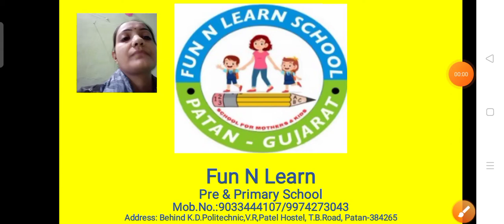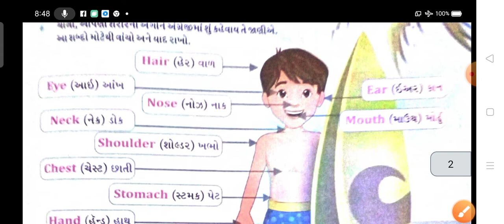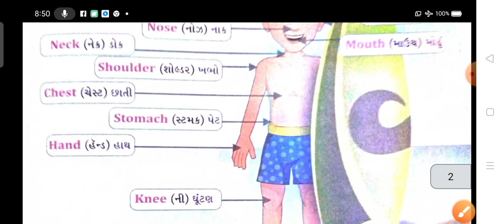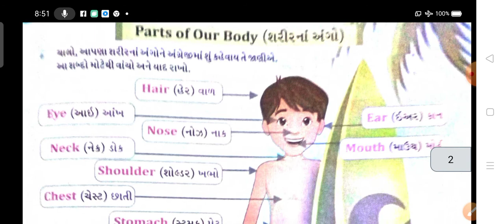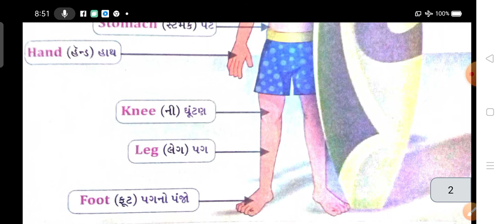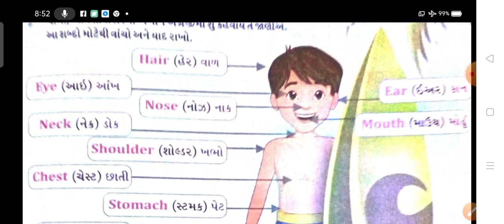GM (STD-1) ENGLISH (CH-5) (PART-1 (05/01/2021)